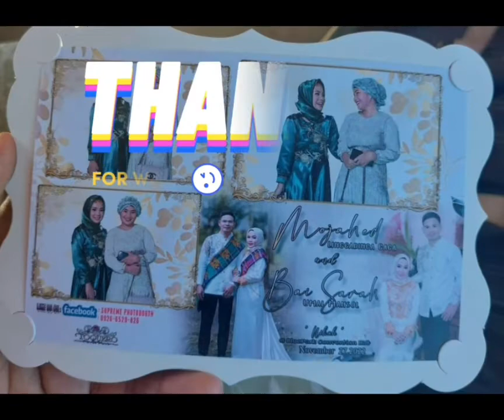SECOND COUSIN WEDDING.👰🤴